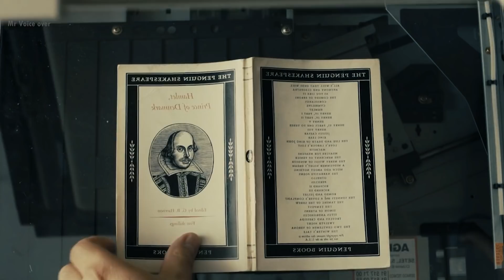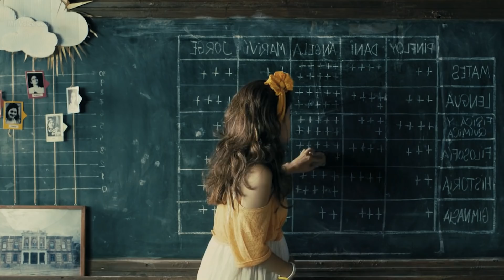பேய்களை பார்க்கும் சக்தி கிடைத்தால் என்னாகும்? | Mr Voice Over